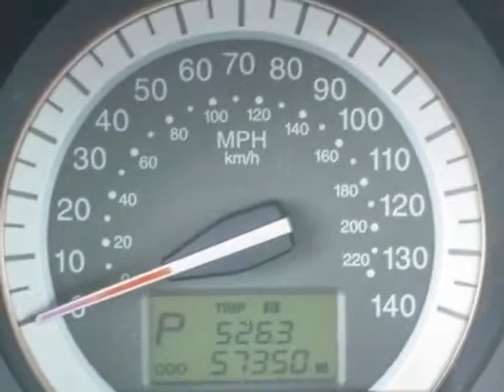2008 Kia Spectra 4dr Sdn Auto SX Sedan - Rock Hill, SC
Honda Cars of Rock Hill, Rock Hill, SC - Kia Spectra SX